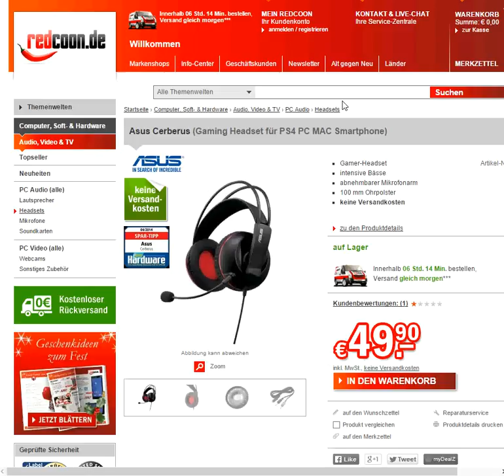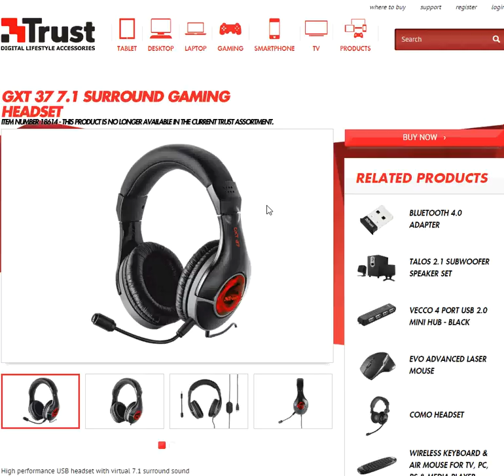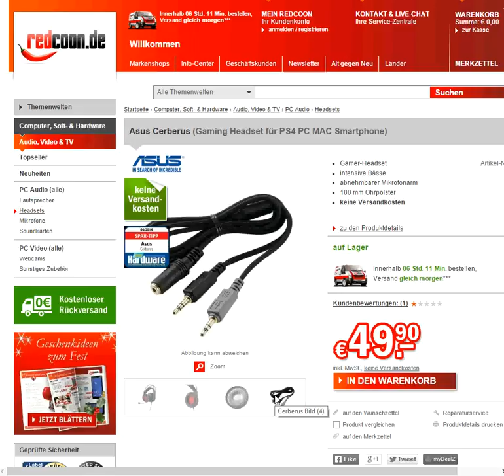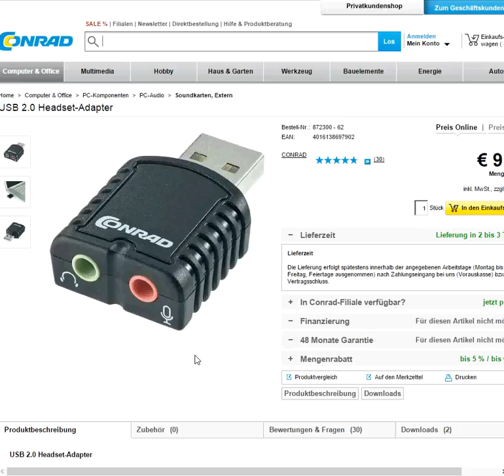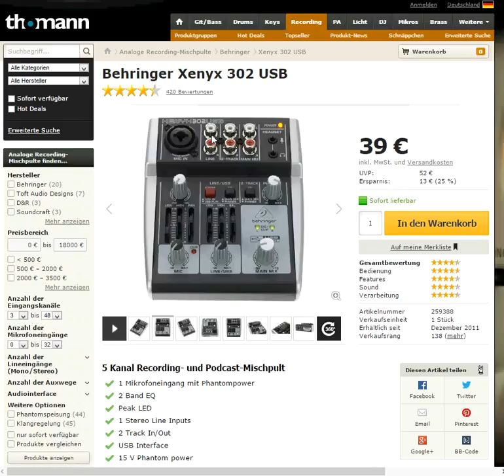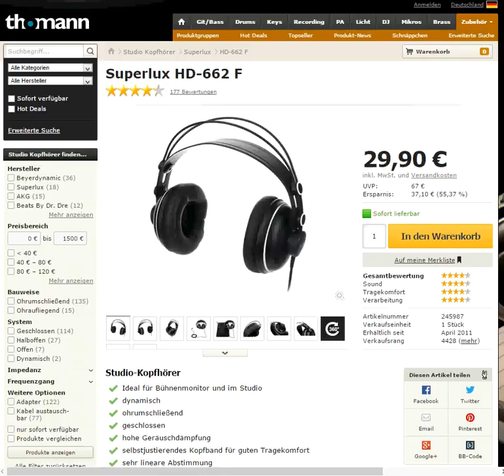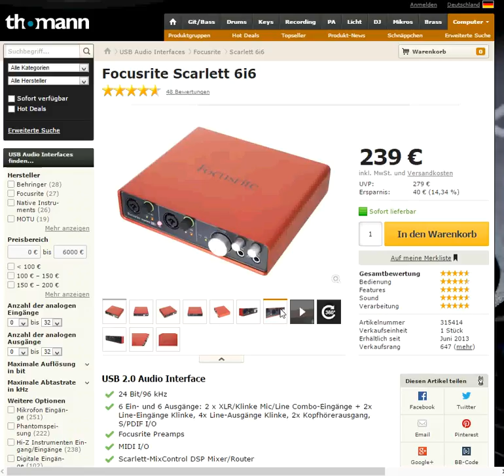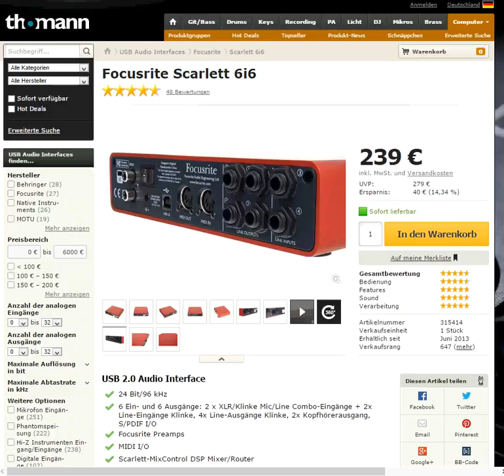Welches Headset für Let's Player? [Tutorial für Anfänger]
Als Let's Player hat man bei Headsets die Qual der Wahl. Ein unüberschaubares Angebot für alles und jeden. Doch was davon taugt überhaupt für die Erstellung eines Let's Plays? Auf was muss man dabei achten? Wofür ist was genau gut? Sollte man überhaupt zu einem Headset greifen oder nicht besser das Ganze auf eine etwas professionellere Art und Weise umsetzen? In diesem kleinen Tutorial, oder auch Erklärvideo genannt, möchte ich einen kleinen Leitfaden geben, der euch dabei helfen soll, eine Entscheidung beim Headset-Kauf zu treffen. Auch auf die Möglichkeit, es etwas professioneller zu lösen, gehe ich in diesem Video kurz und grob ein.